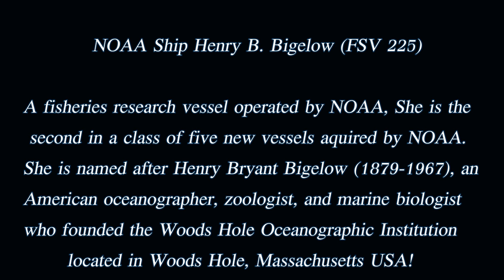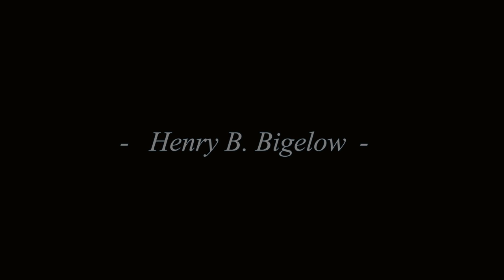NOAA'S Research Ship Henry B.Bigelow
Not my usual choice of music but it...just simply fits ;)  NOAAS Henry B. Bigelow is featured here in all her glory. I have much respect for NOAA and Woods Hole and all the research these ships do every year. I did this for the crew and folks who serve on the big B as a thank you!